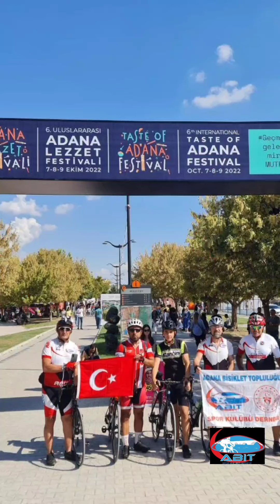ABİT 9 Ekim 2022 PAZAR KARATAŞ BİSİKLET TURU